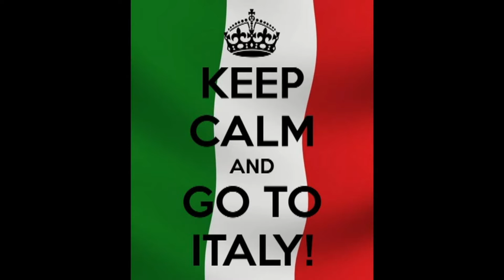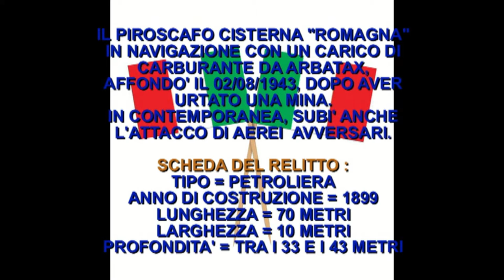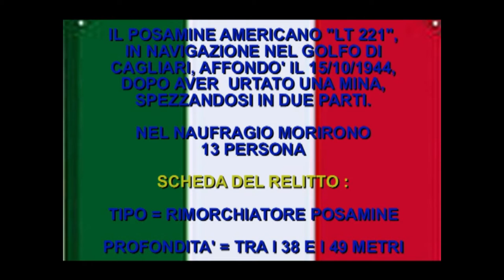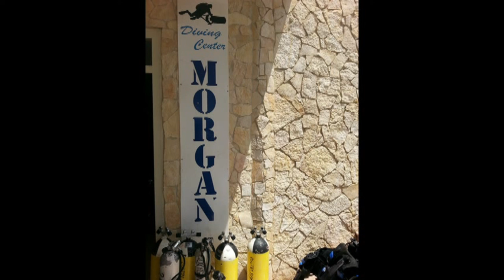DIVING CAGLIARI (07/2017)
Underwater life around Cagliari (Sardinia Island - Italy), with local wreck dives (Romagna and USAT LT221) and with scorpionfishes, nudibranch, seabreams, moray eels and more fishes of Mediterranean Sea.

Included also a tour around the city of Cagliari and the pond od Molentargius with pink flamingos.

The movie in question was transferred from an old version created with an old editing program and for that reason it is not visible in full screen format.